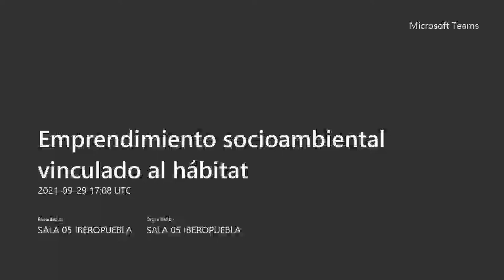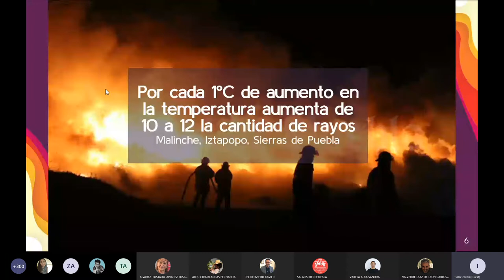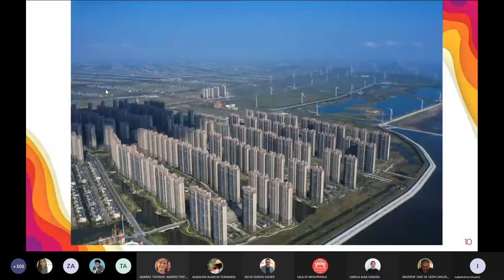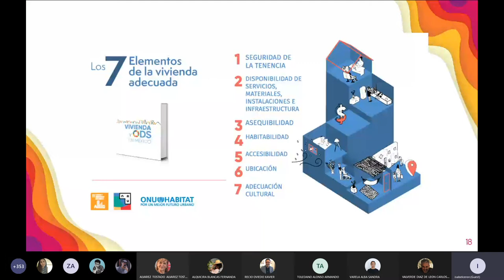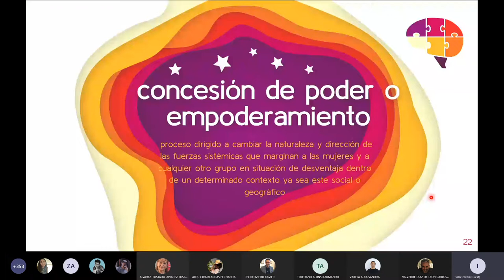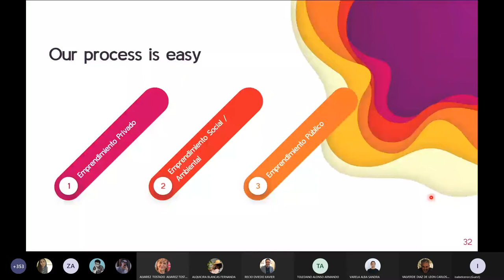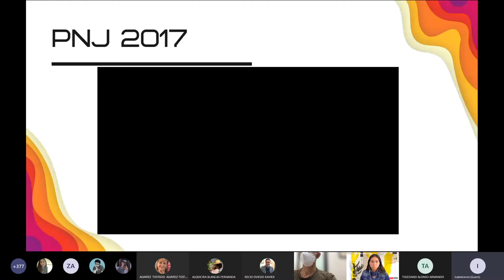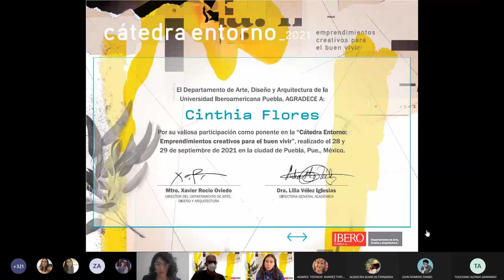Emprendimiento socioambiental vinculado al hábitat.